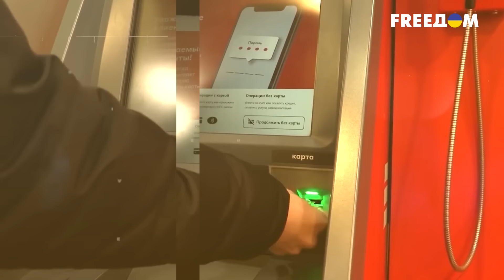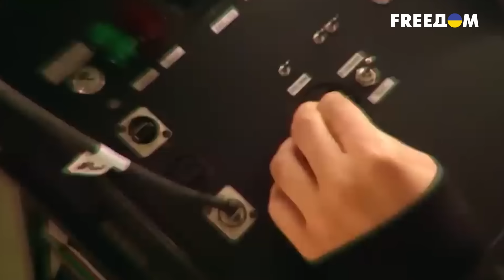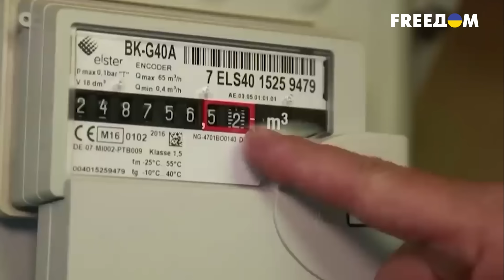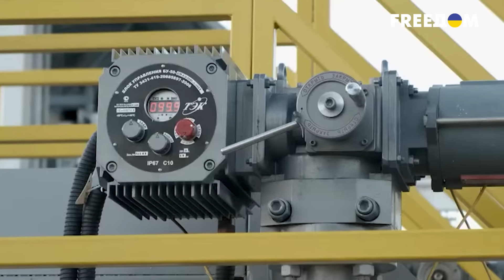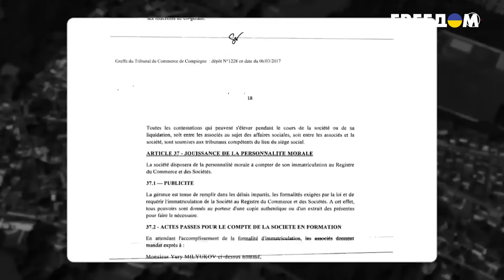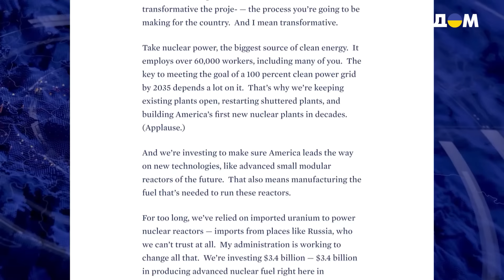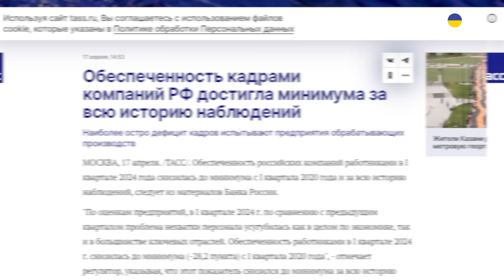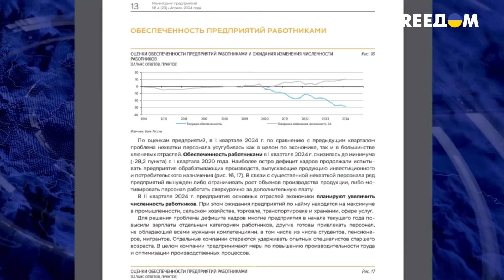ПОЗОР Путина! Полное ФИАСКО ЧФ РФ! Россия ПРОИГРАЛА морской бой? Газпром РУХНУЛ? | ВАШИ ДЕНЬГИ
Кто будет воровать российские деньги в Мариуполе вместо арестованного замминистра Шойгу Иванова? Насколько катастрофические убытки терпит "Газпром"? И когда США откажется закупать уран в России? Про это и многое другое расскажем в нашей программе «Ваши деньги» — смотрите!